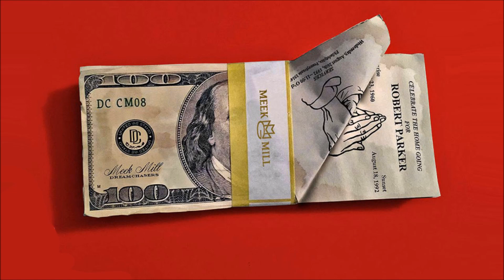(FREE) Meek Mill x Future x Lil Uzi Vert Type Beat - Boss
*FREE FOR NONPROFIT USE ONLY*